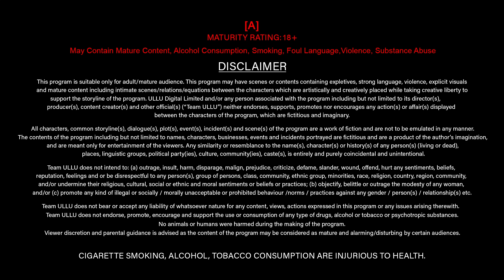Call Centre | Dubbed In English | Episode - 03 | Streaming Now | Exclusively On Ullu App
A story about four couples working in a BPO with conflicting vision & inspirations. With individual yearning’s piling up, the bond of love goes for a toss-igniting a trail of venomous betrayals. What happens next? CALL CENTER".